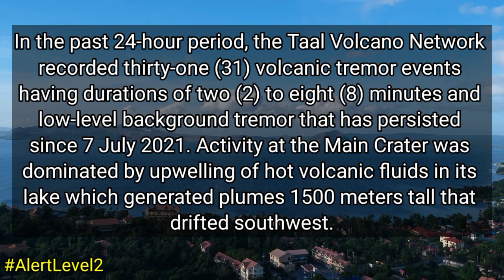TAAL VOLCANO UPDATE TODAY OCTOBER 20, 2021 | ACTUAL SITUATION FOOTAGE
In the past 24-hour period, the Taal Volcano Network recorded thirty-one (31) volcanic tremor events having durations of two (2) to eight (8) minutes and low-level background tremor that has persisted since 7 July 2021. Activity at the Main Crater was dominated by upwelling of hot volcanic fluids in its lake which generated plumes 1500 meters tall that drifted southwest. Sulfur dioxide (SO2) emission averaged 10,743 tonnes/day on 19 October 2021. Based on ground deformation parameters from electronic tilt, continuous GPS and InSAR monitoring, Taal Volcano Island has begun inflating in August 2021 while the Taal region continues to undergo very slow extension since 2020.

Alert Level 2 (Increased Unrest) prevails over Taal Volcano. DOST-PHIVOLCS reminds the public that at Alert Level 2, sudden steam- or gas-driven explosions, volcanic earthquakes, minor ashfall, and lethal accumulations or expulsions of volcanic gas can occur and threaten areas within and around TVI. DOST-PHIVOLCS strongly recommends that entry into Taal Volcano Island, Taal’s Permanent Danger Zone or PDZ must be strictly prohibited, especially the vicinities of the Main Crater and the Daang Kastila fissure, and occupancy and boating on Taal Lake. Local government officials are advised to continuously assess and strengthen the preparedness of previously evacuated barangays around Taal Lake in case of renewed unrest. Civil aviation authorities must advise pilots to avoid flying close to the volcano as airborne ash and ballistic fragments from sudden explosions and wind-remobilized ash may pose hazards to aircraft. DOST-PHIVOLCS is closely monitoring Taal Volcano’s activity and any new significant development will be immediately communicated to all stakeholders.

Peace Yow!